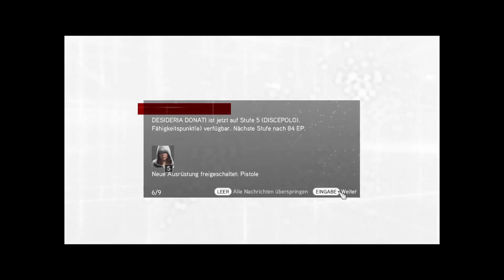Assassin’s Creed: Brotherhood I Folge # 25